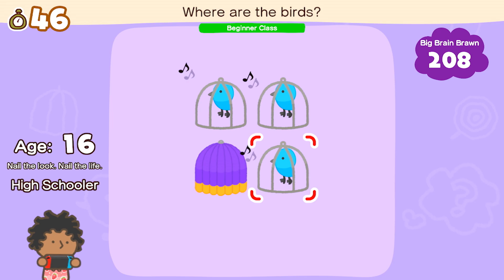Where are the Birds? - Big Brain Academy: Brain vs. Brain - Nintendo Switch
Take on a series of brain-bending activities that test your mental mettle in Big Brain Academy: Brain vs. Brain for the Nintendo Switch system! Play a wide variety of activities, like memorizing a series of numbers, identifying an animal as it slowly comes into focus, or helping guide a train to its goal in fun, fast minigames. ESRB Rating: EVERYONE with Mild Cartoon Violence.